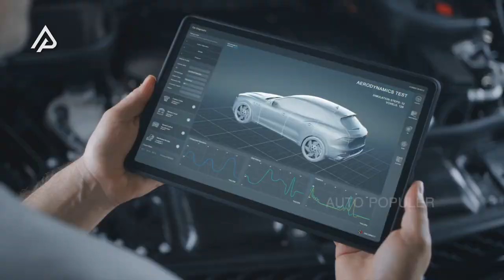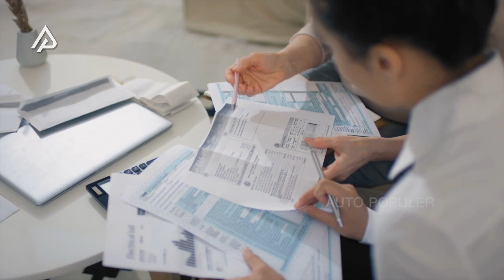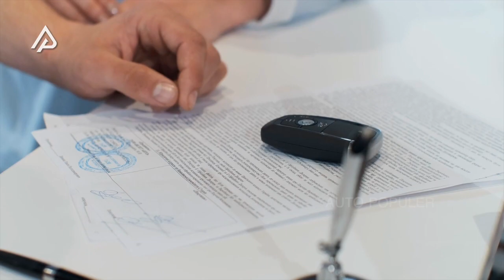NEGARA 1001 ATURAN! Mengapa Punya Mobil Pribadi di Singapura Sulit Sekali...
Jalan-jalan ke Universal Studios, foto-foto depan patung Merlion, dan nginap di Marina Bay Sands, rasanya amaze banget. Kayaknya negara ini udah perfect banget deh! Hehe, iya iya, emang banyak banget orang kita yang demen dan kesengsem banget sama yang negara tetangga kita satu ini. Namun meski banyak yang silau sama gemerlap dan riuhnya Singapore, ada 1 hal yang yang harus kita syukuri sebagai rakyat Indonesia.